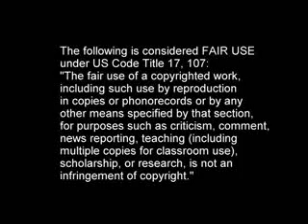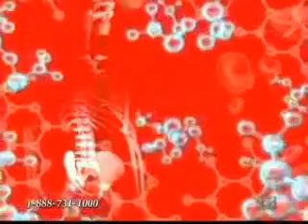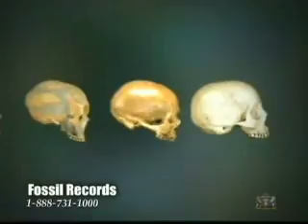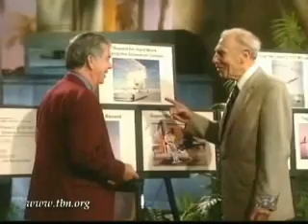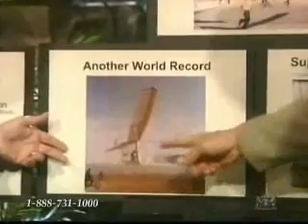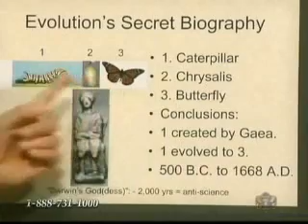Response to Joseph mastropaolo's "Evolution Expelled" 1/3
This is a video response to Carl Baugh's "Creation in the 21st Century", episode "Evolution Expelled!" featuring Dr. Joseph Mastropaolo. Original videos can be viewed here:

"Before its too late" (report on science and math education, 2000)

Song at end of Part 2: "Dirty Deeds Done With Sheep" by Bob Rivers
Video at end of Part 3: Clip from Channel 4's "Peep Show", series 4, episode 6